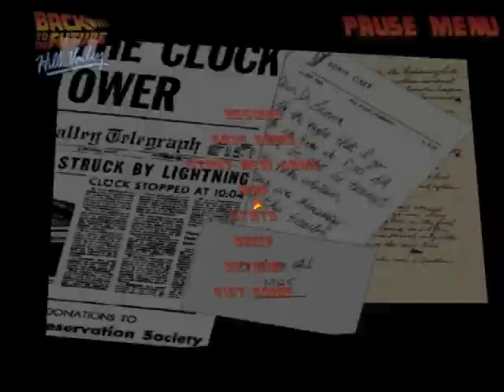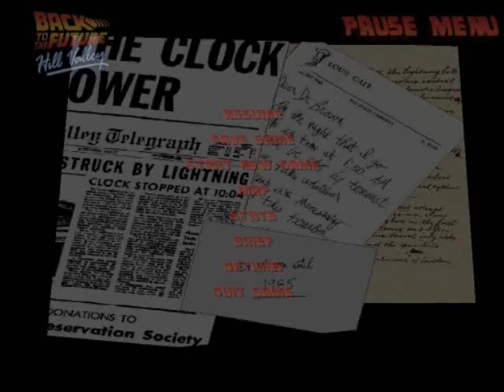GTA Back To The Future Part 1